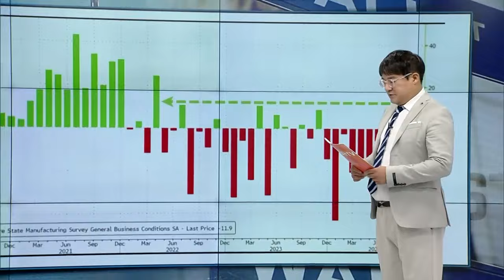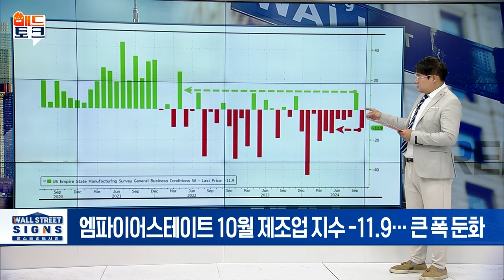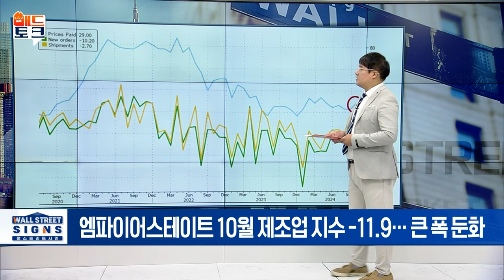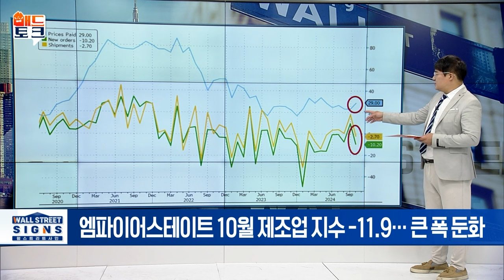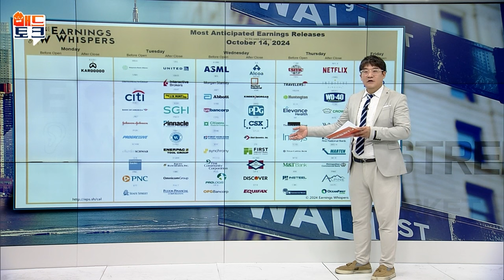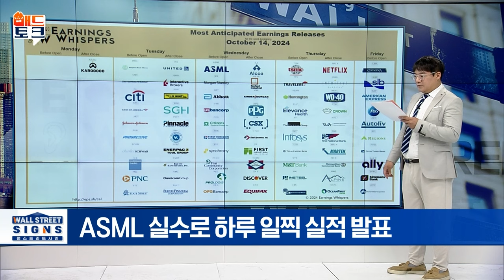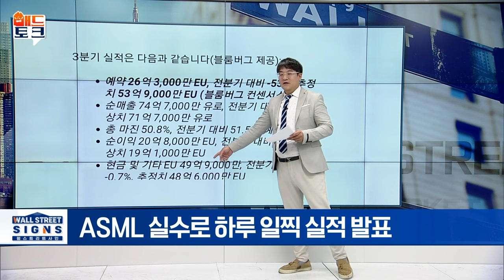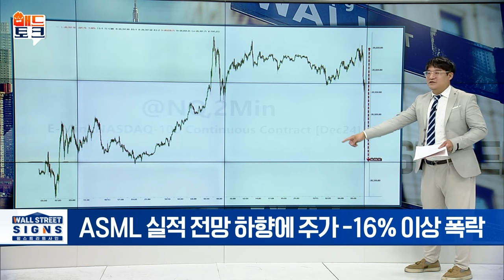🚀[출근길 경제] ASML! 실적 누출 사고는 AS가 안돼~ | Market Signal (20241016)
▶ 美 제조업 지수 부진 · ASML 3분기 실적 유출 충격
- 엠파이어스테이트 10월 제조업 지수 -11.9··· 큰 폭 둔화
- ASML '25년 매출 300~350억 유로 전망
- ASML 실적 전망 하향에 주가 -16% 이상 폭락